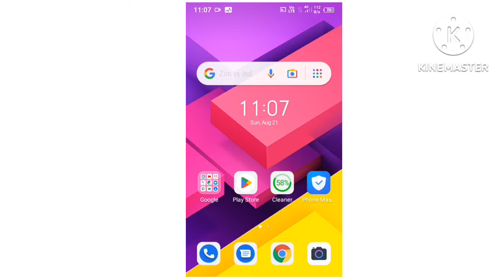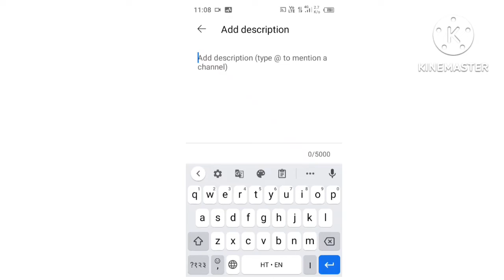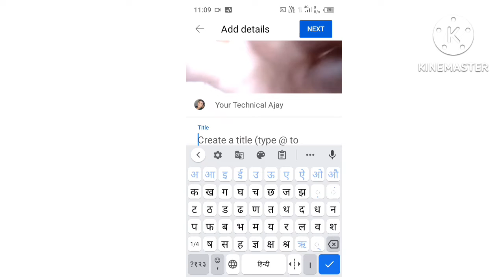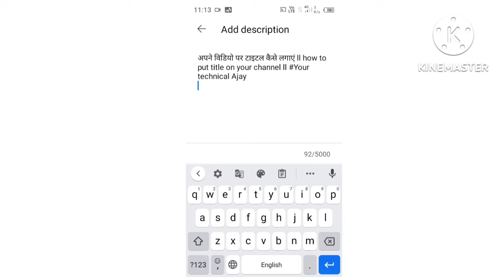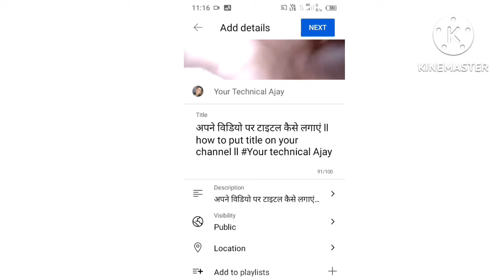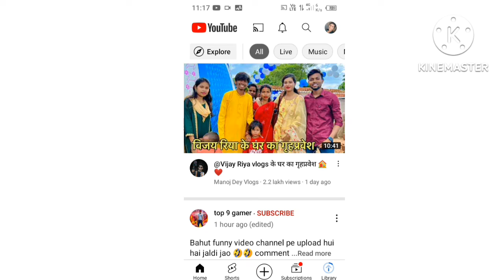यूट्यूब पर वीडियो 🤳 अपलोड करने का सही तरीका ll right way to upload video on youtube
Hello,
Dosto me fir se aapse mila hu naye video me।
Aaj ke video me bataya jayega ki
Apne  YouTube Channel Par video ko  Sahi tarke se upload kaise kiya jaye

Video upload on you tube
you tube video tittle
tittle kaisa likhe
Apne new channel ko grow🤗 kare
YouTube secret tips 2022